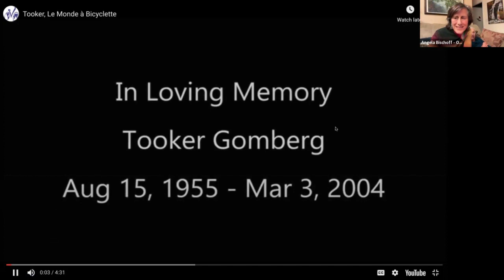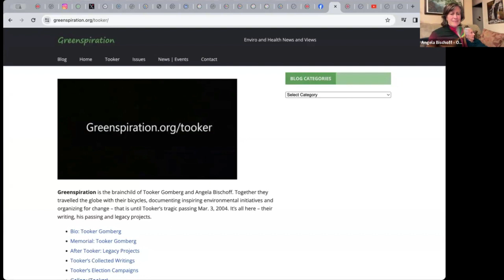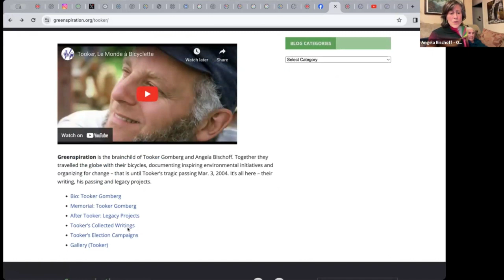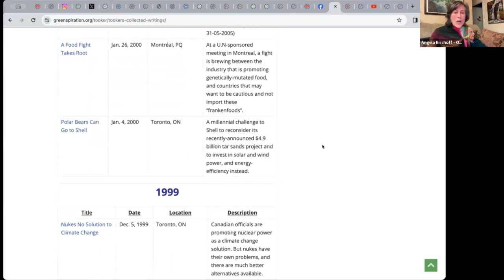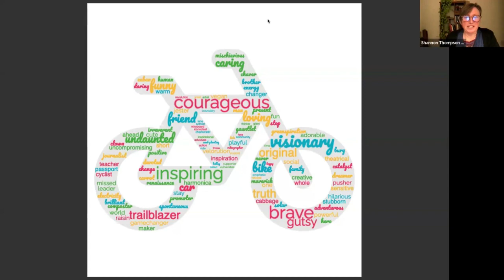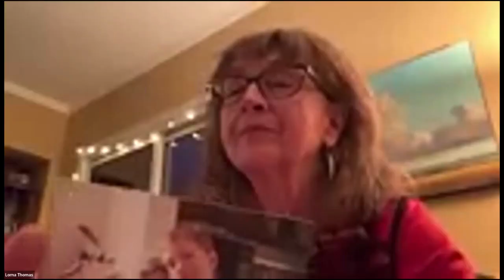Tooker - 20 years on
March 3rd marked the 20th anniversary of the passing of Tooker Gomberg – one of Canada’s most daring and courageous political figures.

Participants at this memorial event joined in reflection and celebration of this exemplary writer, activist, politician, videographer, public speaker, and advocate for a better world.

We shared stories and Tooker Trivia.

“As the climate changes, so must our consciousness. And our words into actions.” - t